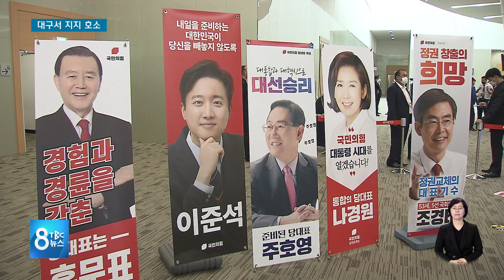대구서 지지 호소 210603 [TBC-띠비띠]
당원 투표 70%+국민여론조사 30%로 결정